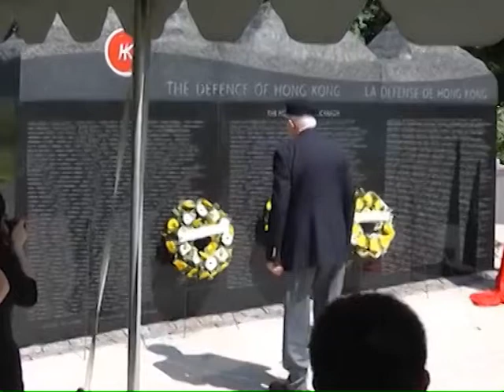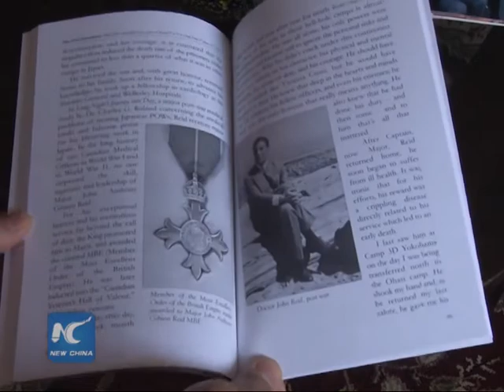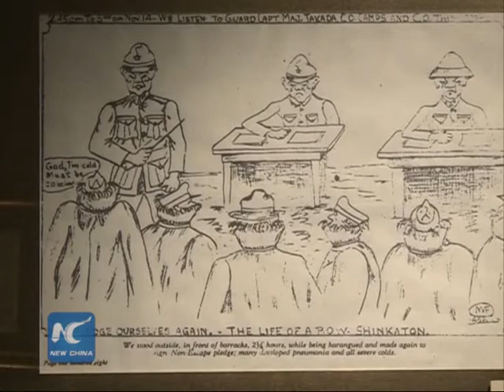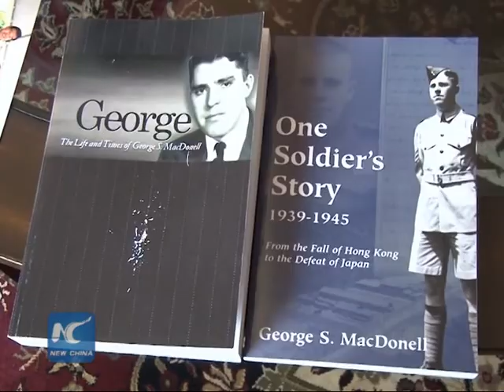Canadian veteran recalls defence of HK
"Old soldiers never die; they just fade away," goes an old barracks ballad.

But for 93-year-old George MacDonell, the memories of the Second World War never fade away.